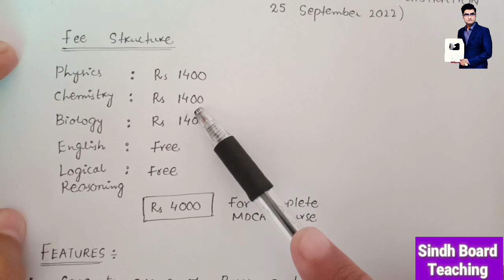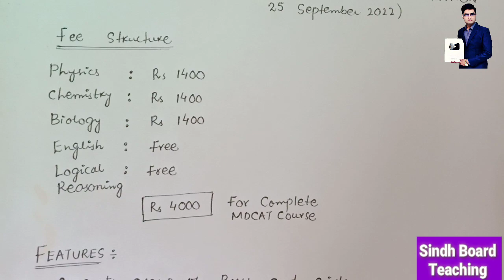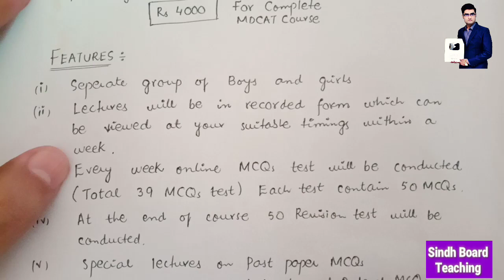Registration Start in Group 3 MDCAT & ECAT 2023